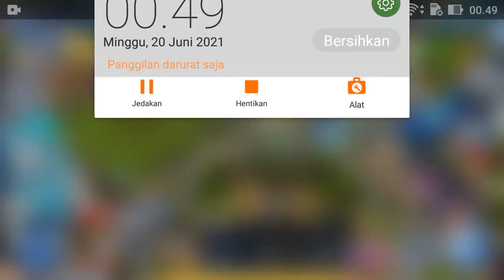Jurassic World; Bracketed Tournament to gain Velociraptor S DNA